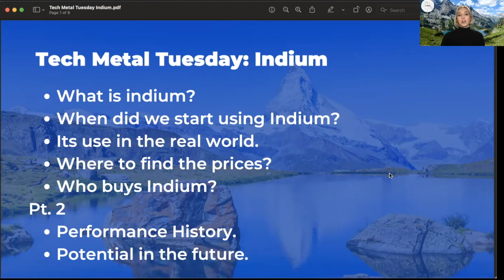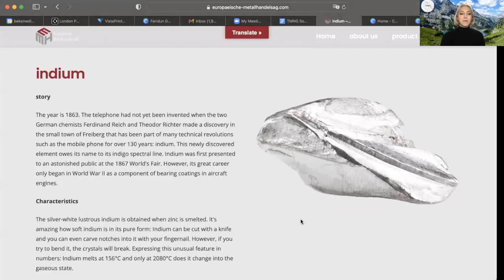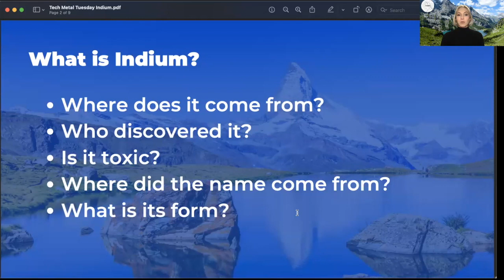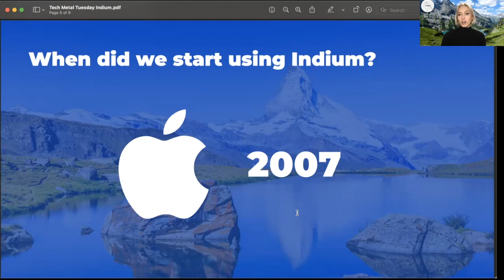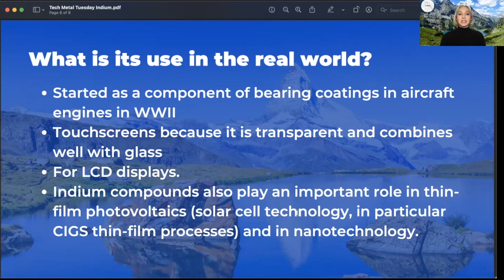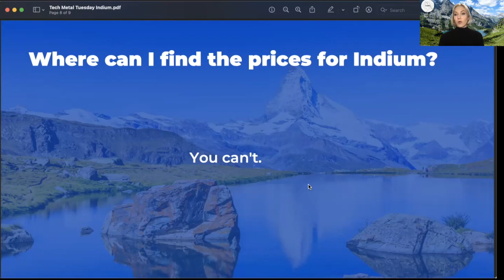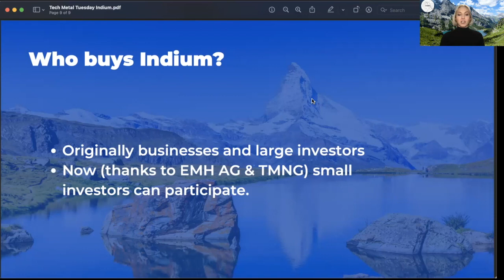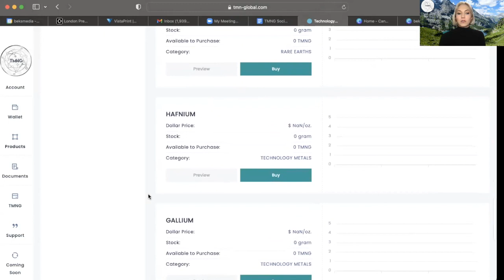Tech Metals Tuesday: Indium Part 1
🇨🇭 SUBTITLES IN ENGLISH & SWISS-DEUTSCH🇨🇭

First video of a series breaking down the technology metals and rare earth metals that will be sold in the TMN Global Shop.

This video is ALL ABOUT INDIUM.

TMN Global is the first and only blockchain platform to provide users access to technology metals and rare earth metals via cryptocurrency.